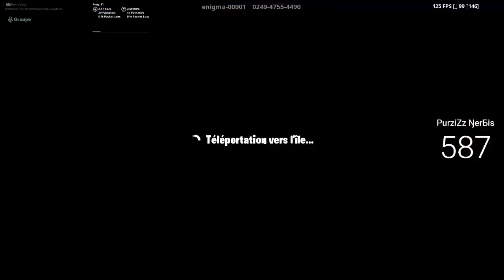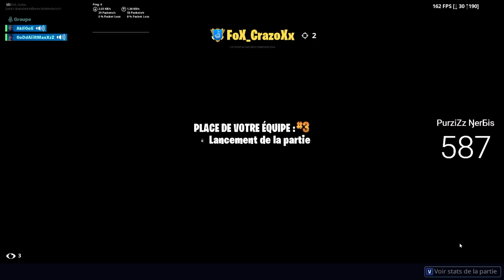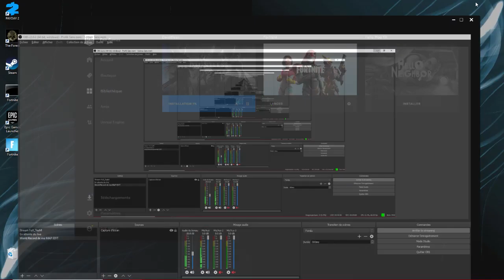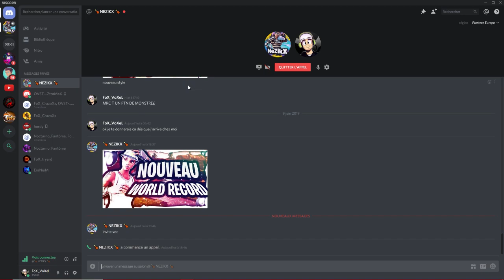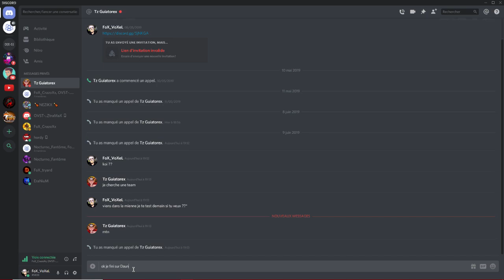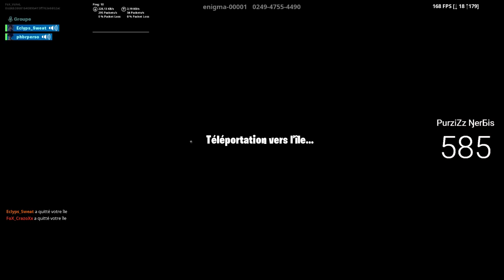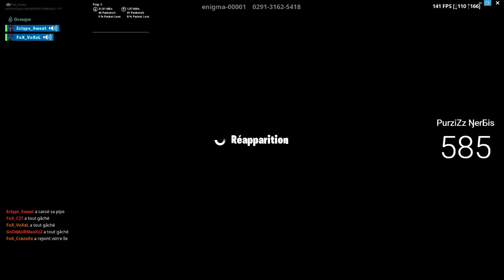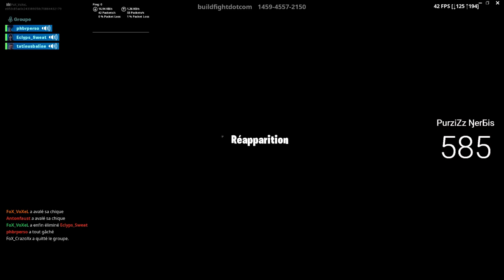🔴 BIENTOT UNE NOUVELLE ARME ! [VoXeL FNBR PC] 🔴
📍Mon Instagram : FoX_Fortnite1📍
📍Mon Twitter : @fox_fortnite78📍
📍Mon Epic : FoX_VoXeL📍
📍Les commandes sont :📍
   🤖  -  !don
   🤖  -  !watch
   🤖  -  !Gold
   🤖  -  !type ( en cas de tournoi )

🏅Objectif :🏅
✔️100 Abonnés
✔️200 Abonnés
✔️400 Abonnés
✔️500 Abonnés
❌1000 Abonnés

📱 Mon Setup : 📱
-Carte Graphique GTX 1050
-Clavier Mécanique The-G-LAB
-Souris KLIM Aim Gaming
-Écran BenQ 27P. UHD4K

SKINGALAXYPALLIERGRATUITETOILESEMAINE1PALLIERGRATUITSEMAINE1SKINSUPERPRODER 100 FORTNITE COMMENT ÊTRE PALLIER 100 RAPIDEMENT XP RAPIDE FORTNITE
XP MAXIMUM FORTNITELEVEL MAXIMUM FACILELEVEL MAXLEVEL 100
CONCOURS TOUJOURS DISPONIBLEDEFIS SEMAINE 1SEMAINE 1 FORTNITE
ETOILE SEMAINE 1
BOUTIQUE 3 mars
BOUTIQUE march 3
SHOP 03 03
SHOP march 3
SHOP 3 mars
SKIN NOEL
BOUTIQUE NOEL

FORTNITE
SKINS GRATUIT
2 NOUVEAUX SKINS
ACCOMPLIR LES DEFIS D'ULTIME EFFORTS
SKINS SECRET
FORTNITE BAMBIS
TOMBER CONTRE DES DÉBUTANTES
FORTNITE NOOB
V-BUCKS GRATUITS
CODE PSN POUR V-BUCKS
SHOP GRATUIT
FUTURE SHOP
le retour du skin galaxy
obtenir le skin galaxy
Fortnite top 1
Fortnite fr